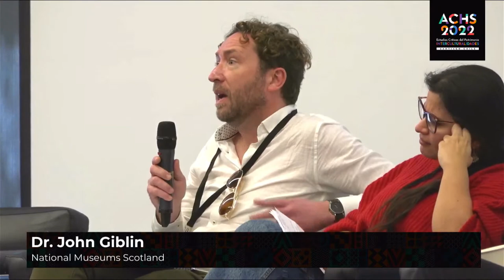Anniversary Round Table: “10 years On: Past, Present, and Future of (A)CHS” (english)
Auditorio Rosende, Facultad de Ciencias Económicas, Campus San Joaquín, Pontificia Universidad Católica de Chile (UC).Hybrid Format – Formato Híbrido